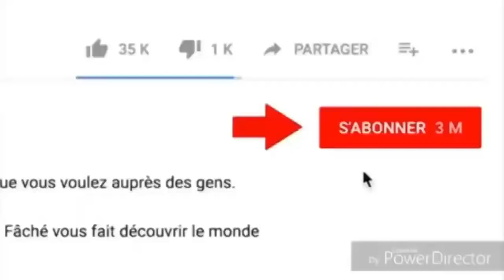Misery at Home Alone Ahhhhh..... | Megan Vlog